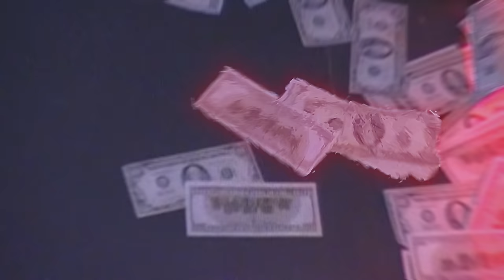2. Massaru, Rare Pacheco - Prince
FICHA TÉCNICA:

Beat: Pacheco
Mix/Master: Filipe EF

Videoclipe:
Direção: Massaru, Caio Moscardi
VFX: @bytplug, @galak.edit, @soyklebiin